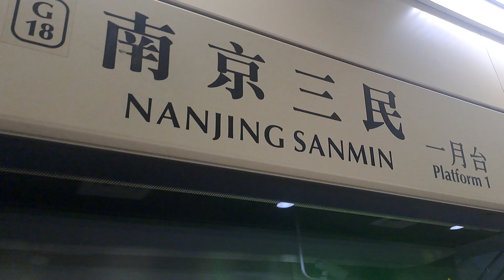台北捷運松山新店線南京三民站7:46分拍攝305次開往松山的C381型544+543編組高運量系統鋼輪鋼軌式捷運列車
112/8/13台北捷運松山新店線南京三民站7:46分拍攝305次開往松山的C381型544+543編組高運量系統鋼輪鋼軌式捷運列車